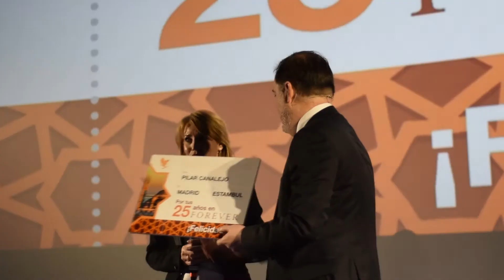¿Te perdiste el Succes Day del 24 de marzo?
Este vídeo ha sido diseñado y creado para promocionar productos de Forever Living Products y ayudar a los FBOs en sus actividades comerciales relacionadas con el negocio de Forever. El contenido aquí mostrado es aplicable sólo a Forever Living Products España y Portugal.

En algunos casos, los videos podrían incluir las experiencias del volumen de ventas acumulado, o reseñas de ingresos adquiridos, de FBOs de diferentes niveles del Plan de Ventas y Marketing en diversos países. Estos ingresos corresponden a los individuos (o ejemplos) mostrados y no representan un promedio ni tampoco constituyen una garantía de lo que puedas ganar. Si deseas información de cómo conseguir las metas deseadas en el Plan de Compensación contacta con tu patrocinador.

Del mismo modo, si encuentras testimonios de grandes y/o rápidas pérdidas de peso, éstas no representan el promedio de peso que un individuo puede perder, o el período de tiempo en el que podría perderlo. La pérdida de peso individual depende del metabolismo, dieta, peso inicial y frecuencia del ejercicio propios de una persona en particular.

En Forever recomendamos que cada persona debe consultar a su médico de cabecera antes de comenzar cualquier programa de pérdida de peso. Los productos de FLP pueden ayudar en la pérdida de peso y en el control de peso, solo como parte de una dieta equilibrada. Éstos no deben utilizarse como reemplazo de la dieta, y deben complementarse con el consumo diario de una comida equilibrada.

Los videos están disponibles únicamente a través de redes oficiales, que es propiedad de Forever Living Porducts Spain & Portugal. Puedes ver los videos, y de ser permitida su descarga, puedes reproducir y distribuir los videos en su totalidad, sin alterar o modificar, y con el único propósito de promover tu negocio de Forever Living Porducts o sus productos. Sin embargo, no puedes vender o recibir remuneración con la copia y distribución de dichos videos. Se prohíbe estrictamente cualquier otro uso de las imágenes, sonidos, descripciones o relatos contenidos en estos videos, sin el consentimiento explícito y por escrito de FLP. Forever Living Porducts puede solicitar la suspensión del uso de los videos o imágenes de los mismos en cualquier momento.